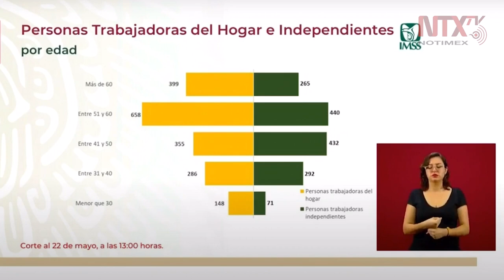Llega a 3 mil 346 aprobaciones crédito para trabajadores independientes y del hogar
Norma Gabriela López, del Instituto Mexicano del Seguro Social, informó que el avance de solicitudes aprobadas, para el 'Crédito Solidario a la Palabra' para trabajadores independientes y del hogar, llegó a 3,346 aprobaciones.